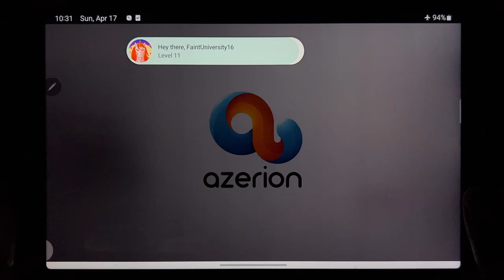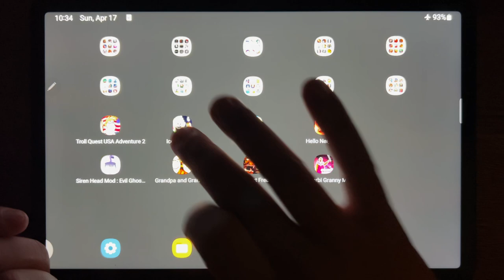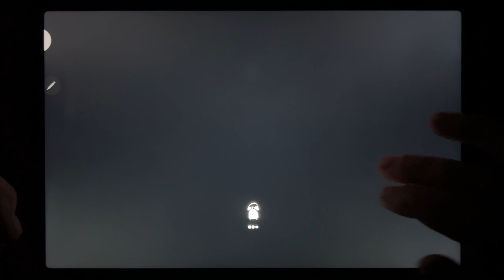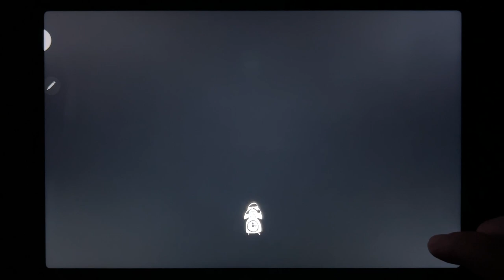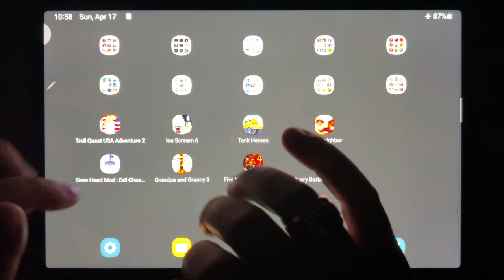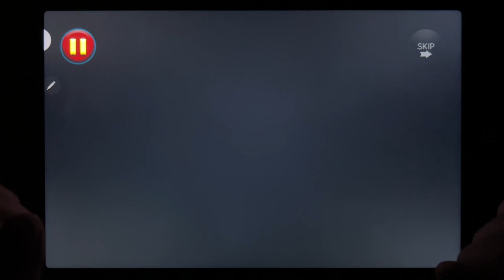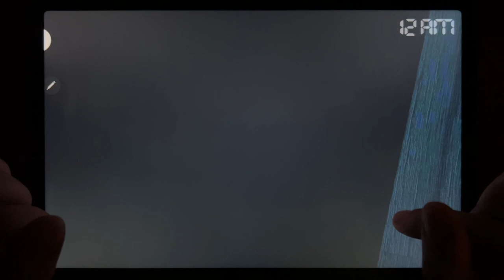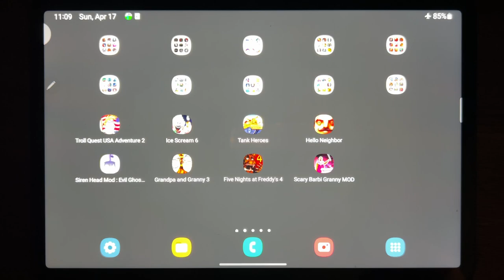Troll Quest USA Adventure 2, Ice Scream 6, Tank Heroes, Hello Neighbor, Siren Head Mod...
Troll Quest USA Adventure 2, Ice Scream 6, Tank Heroes, Hello Neighbor, Siren Head Mod: Evil Ghost Games, Grandpa And Granny 3, Five Nights at Freddy's 4, Scary Barbi Granny MOD